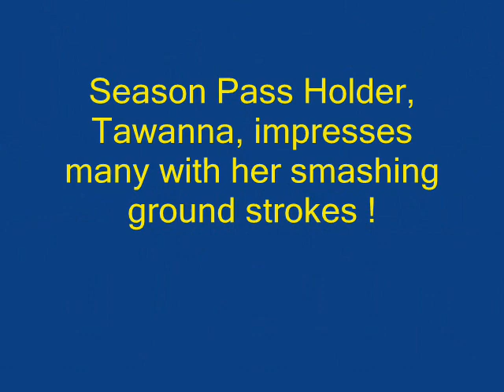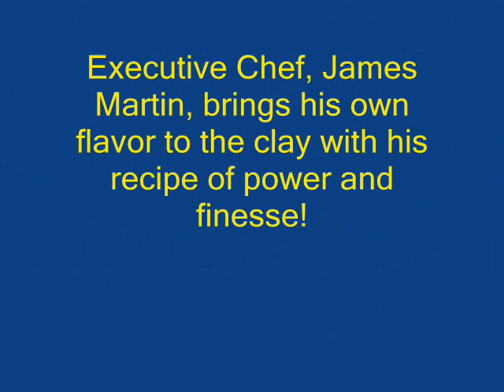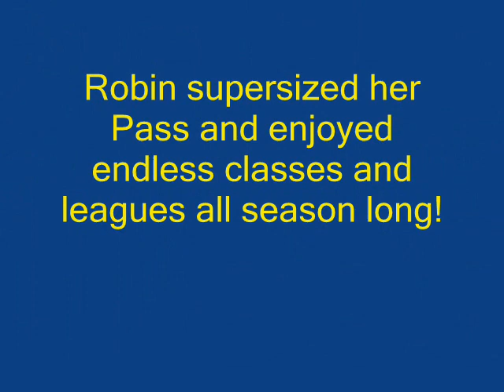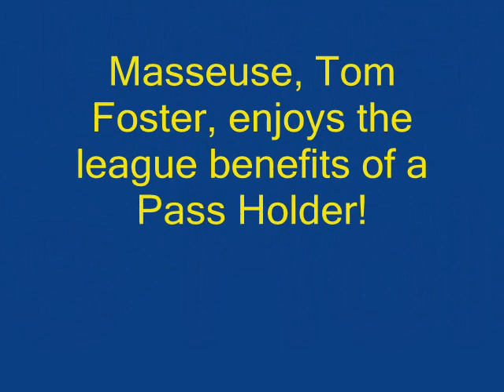spot promo 2009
park friends promote Todd Morsilli Clay Court Tennis Center, Roger Williams Park